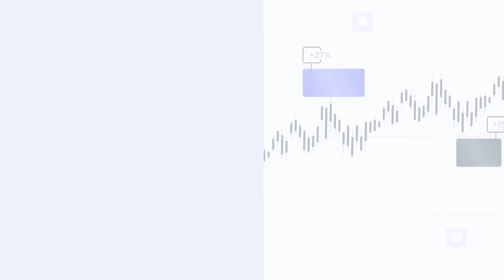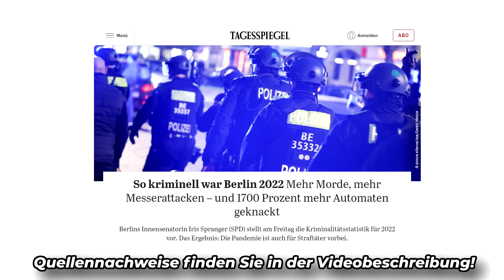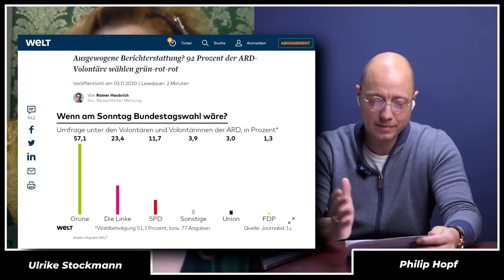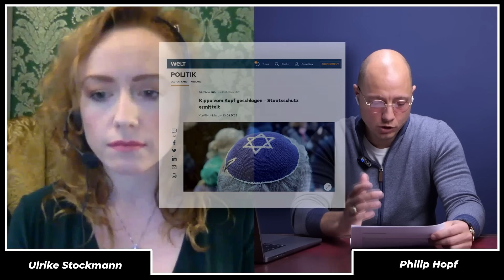Haben wir muslimischen Antisemitismus staatlich importiert? Klartext Interview mit Ulrike Stockmann!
In diesem Video spricht Philip Hopf mit Ulrike Stockmann. Haben wir muslimischen Antisemitismus staatlich importiert? Klartext Interview mit Ulrike Stockmann! Unsere HKCM Analyse

👉 Mein Erfolgs- und Dankbarkeitsbuch: